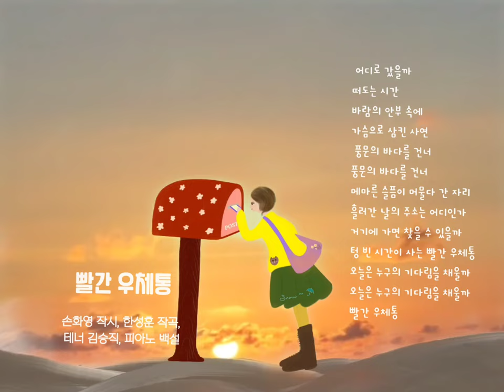✉ 즐거운편지📮 [빨간우체통] - 손화영 작시, 한성훈 작곡, 테너 김승직, 피아노 백설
🎧 빨간우체통 -
손화영 작시, 한성훈 작곡,
테너 김승직, 피아노 백설

 어디로 갔을까
떠도는 시간
바람의 안부 속에
가슴으로 삼킨 사연
 풍문의 바다를 건너
메마른 슬픔이 머물다 간 자리
흘러간 날의 주소는 어디인가
거기에 가면 찾을 수 있을까
텅 빈 시간이 사는 빨간 우체통
오늘은 누구의 기다림을 채울까
빨간 우체통